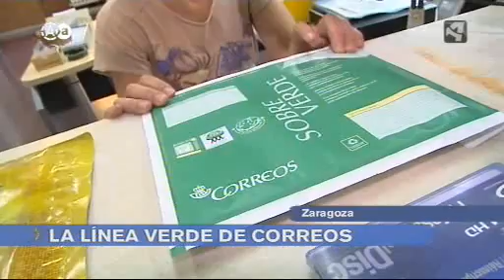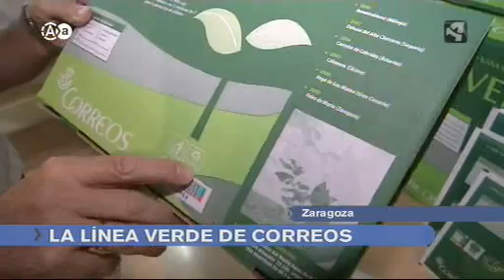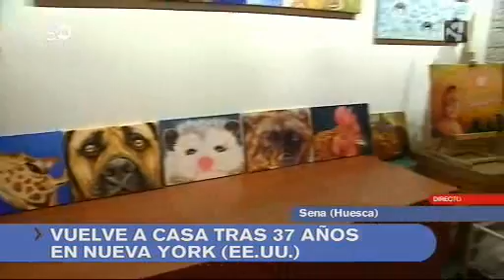Aragón en Abierto 071111 parte 3.wmv